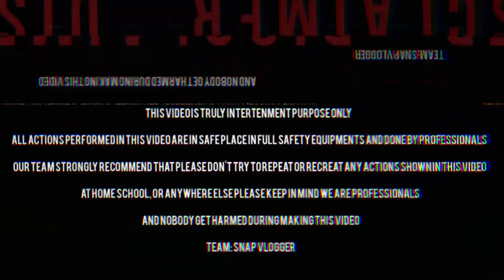Rocket Ke Upper Chakri Laga Di 😯 | ये मजेदार था